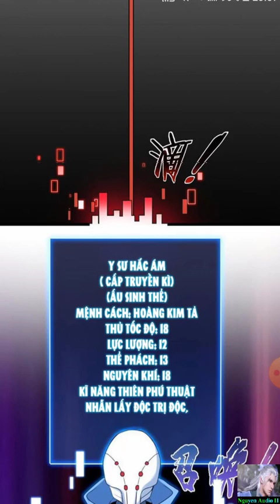Ta Chỉ Muốn An Tĩnh Chơi Game Tập 119|I Just Want To Game In Peace Chap 119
Nhân vật chính của Ta Chỉ Muốn An Tĩnh Chơi Game được xây dựng hình tượng là một người có tinh thần thép, luôn dễ dàng tập trung trong mọi hoàn cảnh để đảm bảo việc tu luyện đạt hiệu quả cao nhất. Nhưng từ khi hắn nhận được một chiếc điện thoại thần bí, thu hết thảy các “Dị Thứ nguyên lĩnh vực” vào thành “Game” trên điện thoại thì Chu Văn trở nên "lười biếng", không muốn tu luyện nữa mà chỉ quyết tâm ở nhà cày game - “Mạng nhỏ quý giá, hà tất ra ngoài mạo hiểm”.